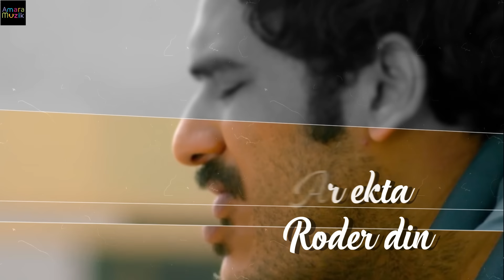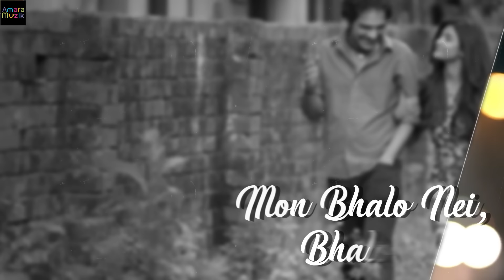Mon Bhalo Nei Lyrical Video Song | Shaheb Bibi Golaam | Anupam Roy | New Bengali Song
Watch the romantic "Mon Bhalo Nei" Lyrical Video Song from Shaheb Bibi Golaam - a Bengali film directed by Pratim D. Gupta and starring Anjan Dutt, Swastika Mukherjee, Ritwick Chakraborty, Parno Mittra, Vikram Chatterjee in lead roles. The film depicts the story of a contract killer, a housewife and a taxi driver. This movie is under the banner of HD productions. Amara Muzik is the official music label for the movie Shaheb Bibi Golaam.

Music and Lyrics by: Anupam Roy
Arranged and Programmed by: Nabarun Bose
Guitar: Rishabh Roy
Drums: Sandipan Parial

To set the song as Callertune
Airtel Users can set your callertune from Wynk App
Jio Users can set your callertune from JioSaavn

* ANTI-PIRACY WARNING *
This content is Copyrighted to Amara Muzik. Legal action will be taken against those who violate the copyright of the following material presented!